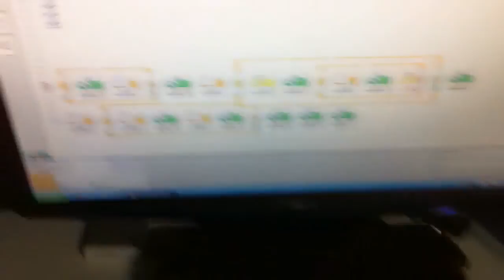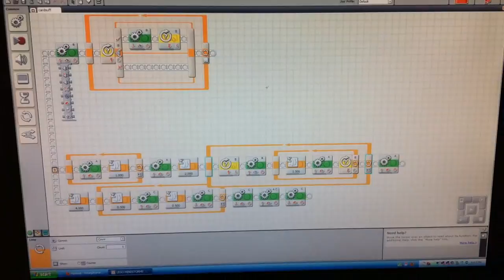LEGO Card Shuffler Mindstorms NXT robot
Card shuffler made out of a lego midstorms nxt kit and some lego parts. This isn't very practical, I just thought of a unique way to shuffle cards with legos. It was a fun machine to make. This clearly needs some more work but I ran out of parts and time for this project so I decided to post it before I dissemble it.